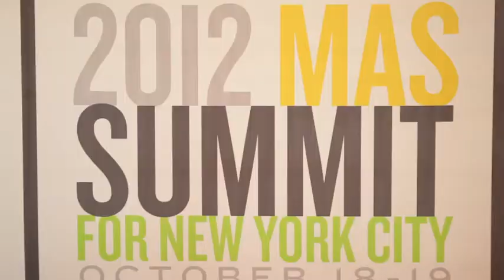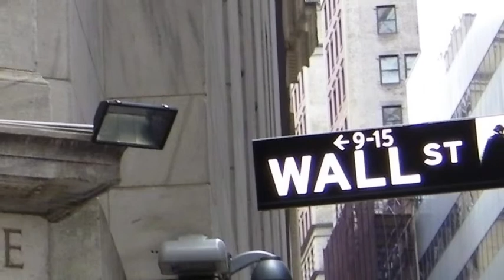Fixing Education & the Economy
Richard Kahan, founder and CEO of The Urban Assembly, discusses the trouble with education and the economy in today's cities.